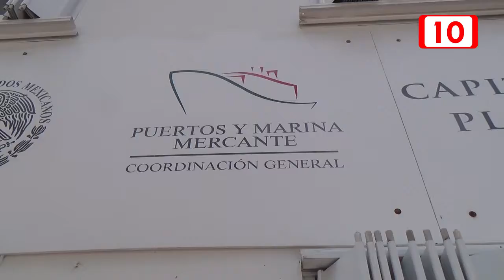Capitanía suspende empresa de Motos Acuáticas